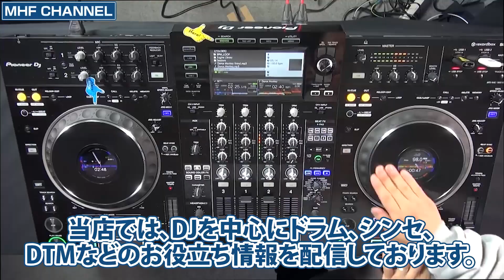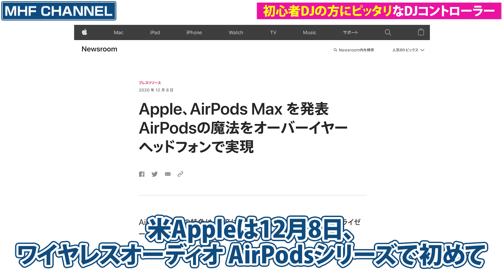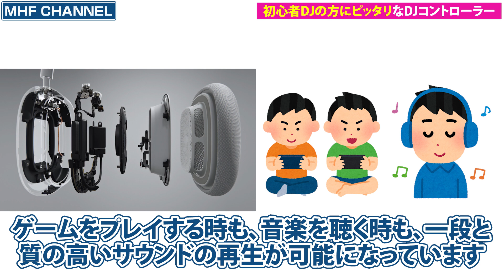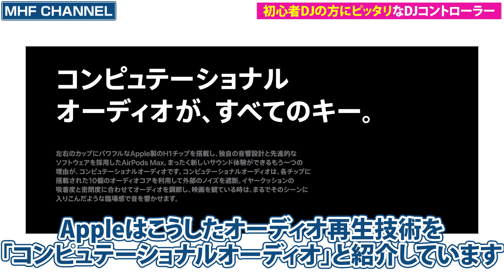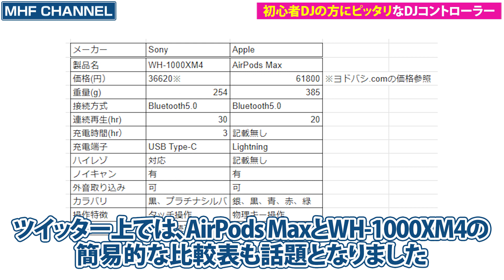年末、クリスマスの素敵なお買い物選びに!! 高級「AirPods MAX」スペックレビュー：他社ヘッドホンの性能と徹底比較!!六万円は果たして価値あり？！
00:00 冒頭
01:15 AirPods Maxとは
03:56 みんな予約してない??
08:33 お知らせ